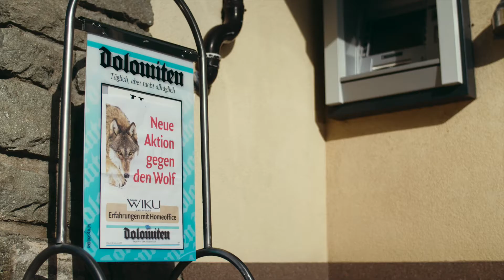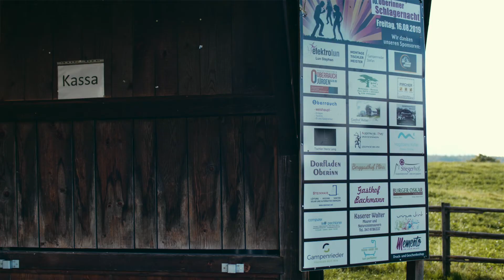Sheep83 - Florian Pallua, Koordinator Fachstelle Jugend – Forum Prävention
Es ist gar nicht so einfach Florian zu erreichen. Die „Ideenschleuder“ hat nämlich meistens alle Hände voll zu tun. Gemeinsam mit seinem Team versucht er immer wieder neue Rahmen zu schaffen, in denen sich junge Menschen frei entfalten können. Er mag keine Verbote, sondern setzt viel lieber auf Motivation. Klingt doch eigentlich ganz vernünftig, oder?